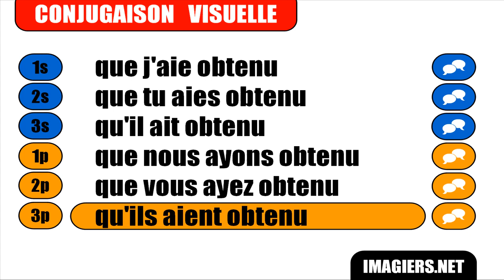French verb conjugation = Obtenir = Subjonctif Passé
frenchwithvincent Learn how to conjugate / Apprenez à conjuguer / Aprenda cómo conjugar / Aprenda a conjugar : French verb conjugation = Obtenir = Subjonctif Passé